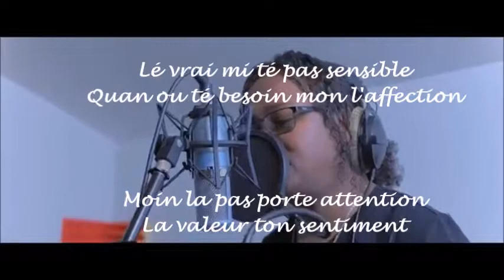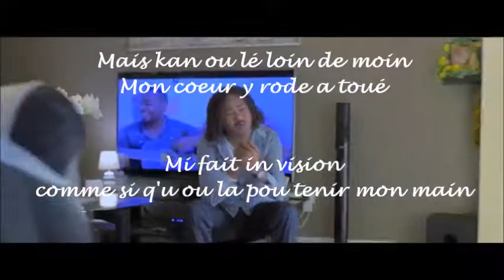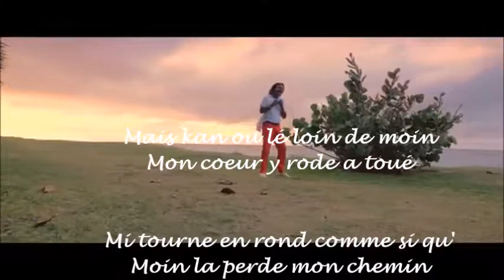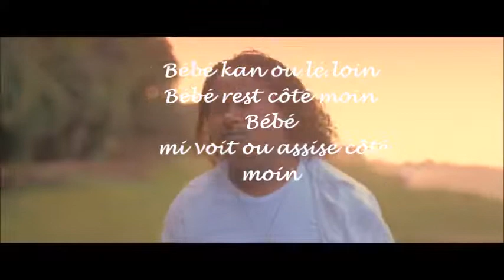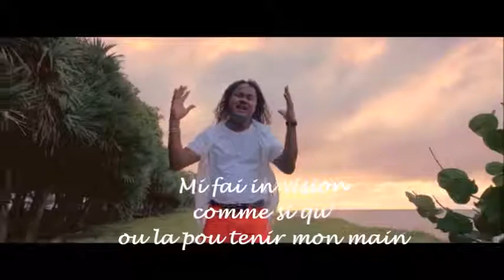Mirage - Kan ou lé loin -Paroles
Paroles des meilleures chansons de l'Océan Indin, La Réunion ! nouveauté, ancienneté du 974 !